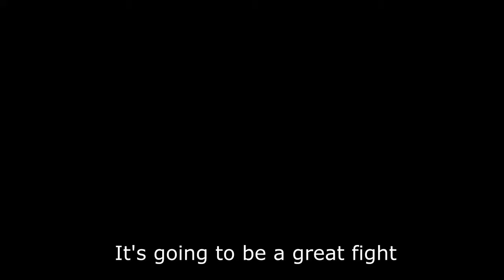Goku VS Saitama「AMV」Whatever It Takes